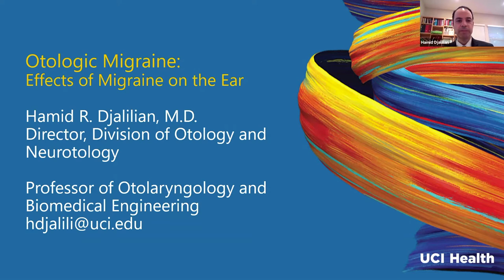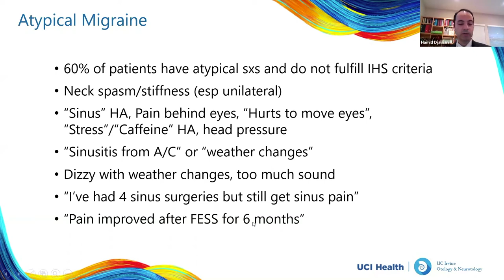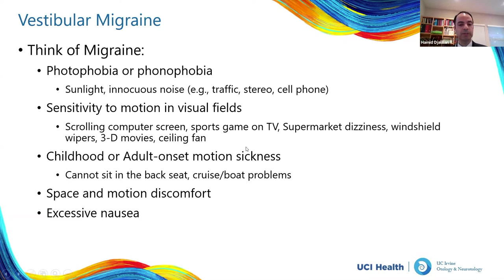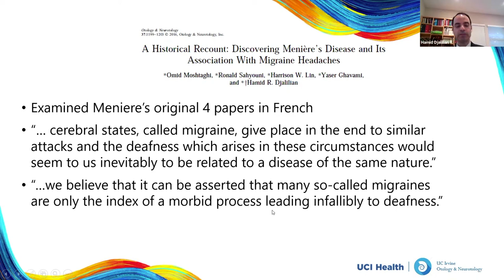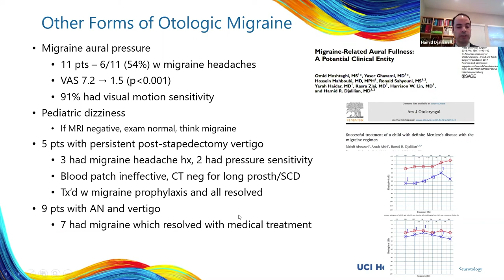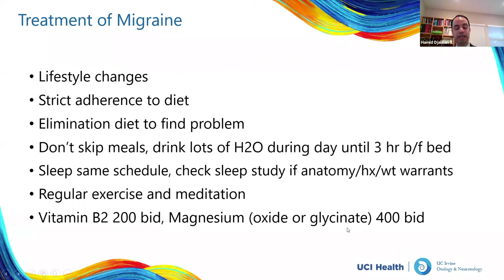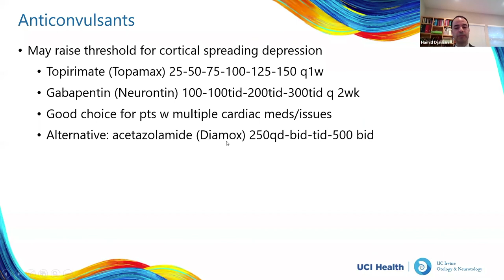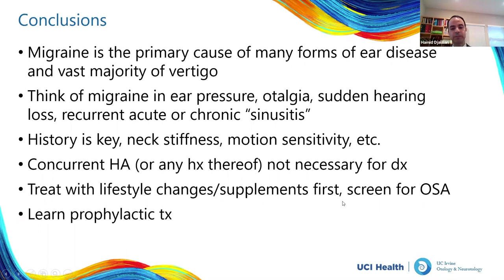Otologic Migraine: Effects of Migraine on the Ear | House Online Neurotology Education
Dr. Hamid Djalilian, Director, Division of Otology and Neurotology of University of California Irvine, shares his expertise on vestibular migraines.